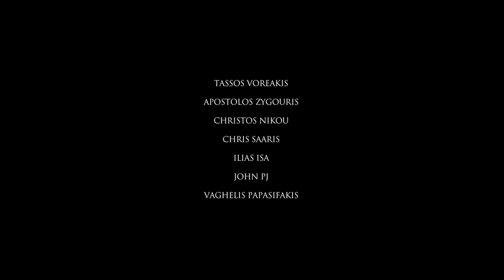Dimitris Zogaris - NEMEΣIS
Το NEMEΣIS Είναι Ένα Από τα Πρώτα Video Parts Μου

Πρώτο Εμφανίστηκε το 2015

Ήταν και Θα Είναι Από τις Αγαπημένες Δουλειές που Έχω Κάνει
Οι Στιγμές Που Έζησα Κατά την Διάρκεια Του Filming
Εκείνη την Περίοδο θα Μείνουν Αξέχαστες για Πάντα